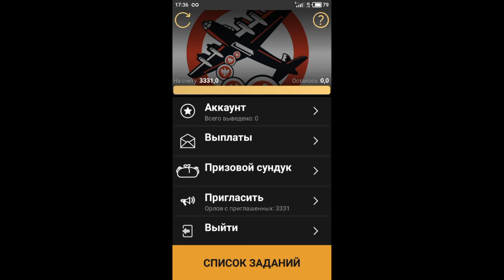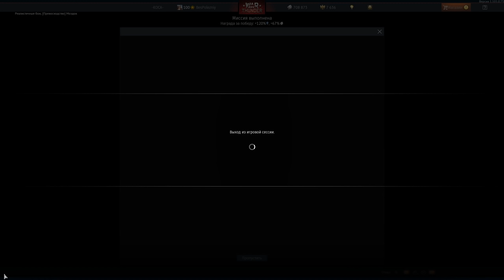War Thunder - Spj fm/43-4: САУ которой пофиг на Ранги